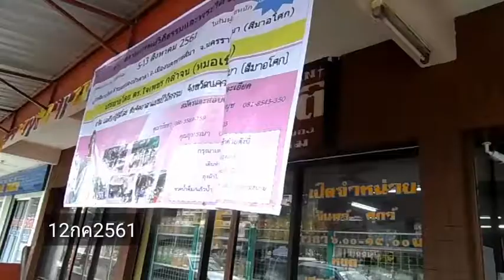12กค2561 ไปร้านมังสวิรัติ ในวันพระ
ร้านมังสวิรัติ โคราช